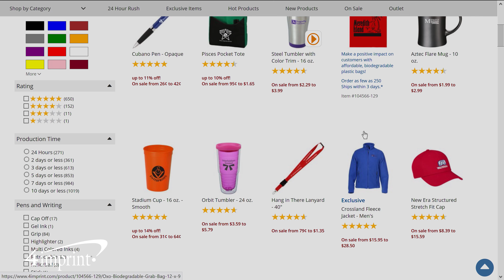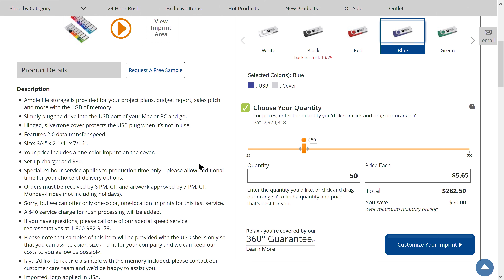Effective Trade Show Planning Part 2 - Start Shopping Around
Start shopping around and reap the benefits of planning ahead. 3 to 6 months out is ideal for choosing how you’ll promote your upcoming appearance, what products to give away and which hotel to book. Our trade show manager Jen brings you her insights for these critical expo components and more. Apply Jen’s tips to reduce any last-minute trade show stress.